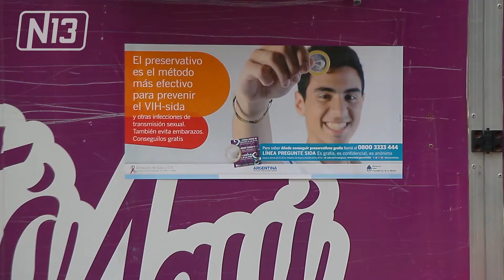TESTEOS GRATUITOS DE VIH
Personal del Hospital Madre Catalina Rodríguez de Merlo estuvieron en la plaza central de la Villa para hacer testeo gratuitos de VIH. Un importante análisis que lleva poco tiempo y que sirve para detectar la enfermedad.